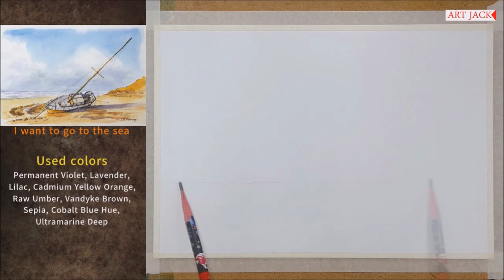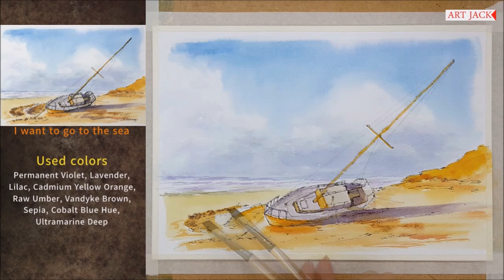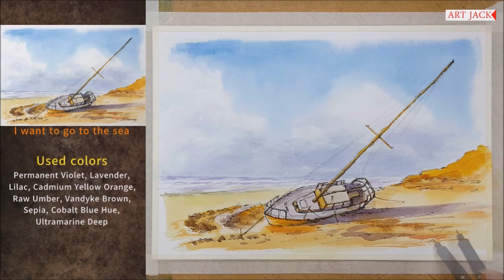Watercolor tutorial | Watercolor painting after liner | I want to go to the sea [ART JACK]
Dear viewers, nice to see you! My name is Jack Kim, a painter.
Today's watercolor is a landscape featuring a boat wrecked by the sea.
It features a technique of drawing a crushed cloud with the wet on wet technique and drawing the boat and surrounding landscape with a liner pen.
You may find it difficult to shape the boat, but it is easy to draw lightly with a pencil.
If you think it is difficult because the drawing speed is fast, you can draw my drawing more easily if you stop or slow down the drawing in the video settings.
I will do my best for the learning and healing of my channel viewers.
I would appreciate it if you could watch the advertisement and my video until the end.
Now, with music, I hope you enjoy the process of completing my paintings.